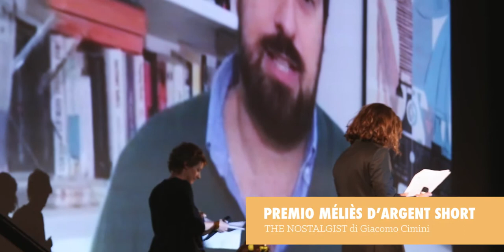TS+F 2014: Premiazioni Méliès d'Argent